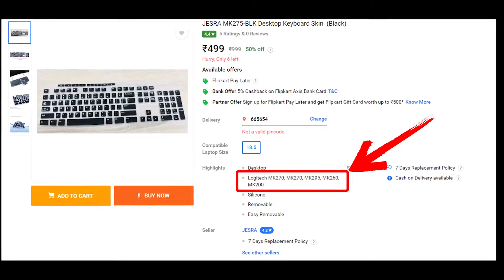Keyboard Cover For Protection From Dirt, Flexible Silicon Cover | Hindi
Keyboard Cover

Hello guys, welcome to 'Rofiqul Designs & Tech'. My name is Rofiqul Islam

In this video i am going to unbox a cover for desktop cover, it's also available for every keyboard and every laptops, it will protect your cover from external dirts, the keyboard cover is made from silicon and it's vey comfortable to use.

Links For iPhones & Accessories ad

iPhone 12
iPhone 12 Pro
iPhone 13
iPhone 13 Mini
iPhone 13 Pro

iPhone RhinoShield MOD NX Case
iPhone RhinoShield Solid SuitCase
iPhone RhinoShield CrashGuard NX Case
Apple Lightning To 3.5mm Adapter
Boat MFI Certified USB To Lightning Cable
Boat MFI Certified Type C To Lightning Cable
Apple 20W USB C Adapter
Belkin Magnetic Charging Stand

Best Budget Case For iPhone 1
Best Budget Case For iPhone 2
Best Budget Case For iPhone 3

My Studio Setup ad

iPhone 12
Boya BY-M1 Mic
Ring Light With Stand
Overhead Mobile Stand
Table Mobile Stand
Gorila Tripod